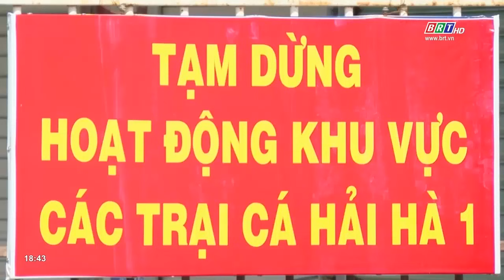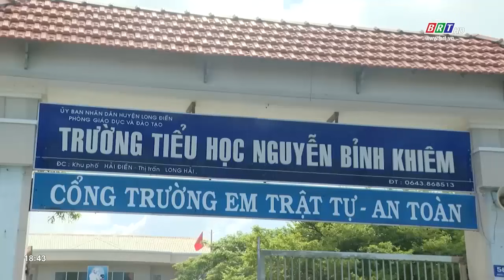Cuộc sống ở nơi phong tỏa thị trấn Long Hải, huyện Long Điền | BRTgo